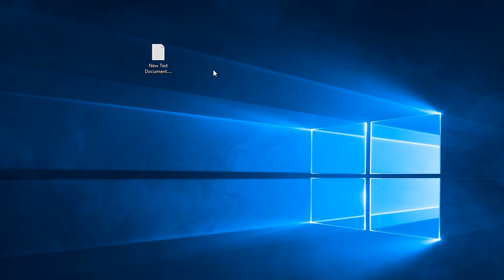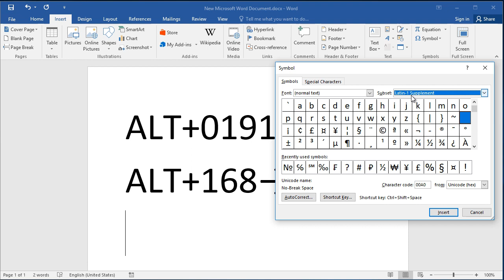How to type inverted question mark (¿) symbol